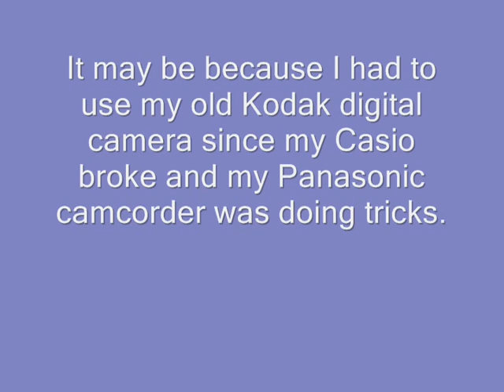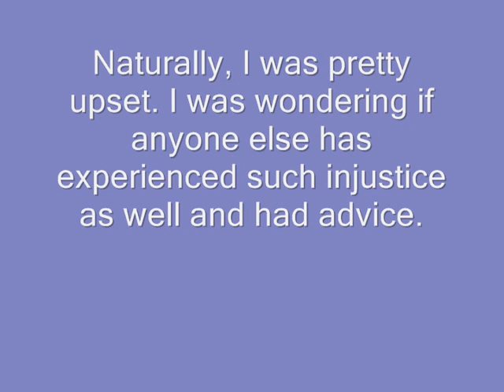Important Question & YouTube Partnership/Google Adsense Trouble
Thanks for the help everyone! :)